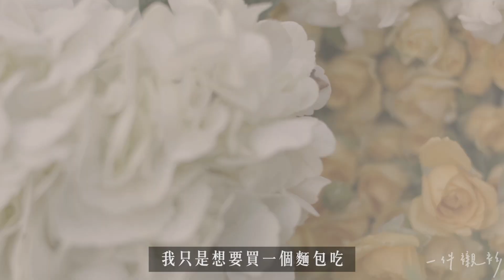【一件襯衫】一群「不結婚」的男生，3年幫200對夫妻辦婚禮。- Tiger Wedding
一群「不結婚」的男生，3年幫200對夫妻辦婚禮。
37歲的婚禮設計師，18歲開始一連創業4次，倒了3間公司，第4間才成功。 他們在3年內，幫將近200對夫妻做婚禮設計，但他的所有男性員工全都「不結婚」，只願能成就別人的婚禮。

by 一件襯衫

一件襯衫：你揮灑的城市日常風景

一週發佈一則，能溫暖你的視頻。

設計、建築、工藝、藝術、人文、生活、理想、熱忱。